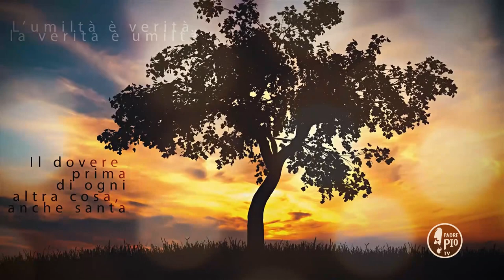Buona Giornata con Padre Pio 30 Maggio 2020